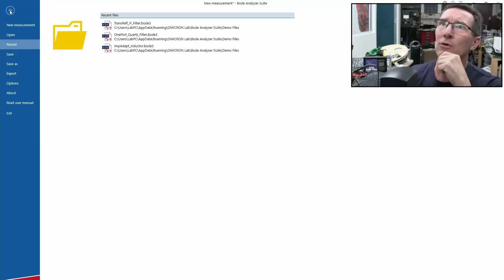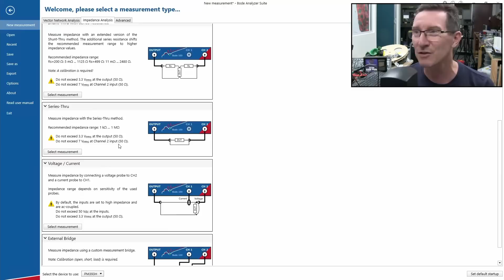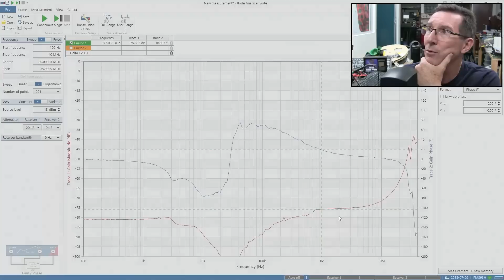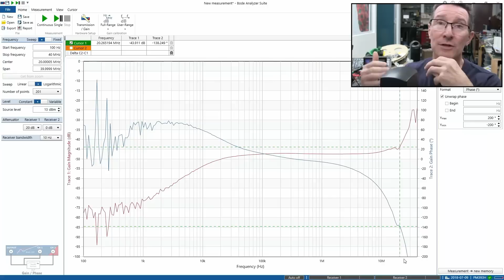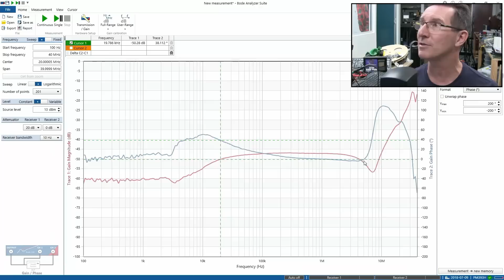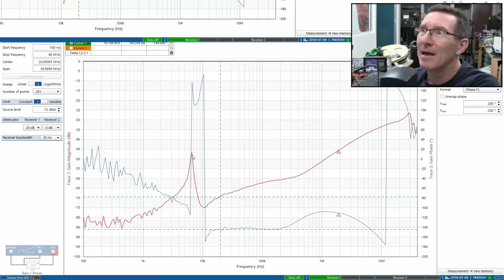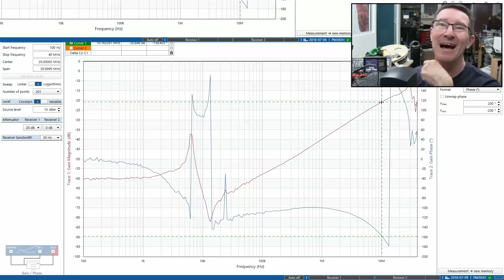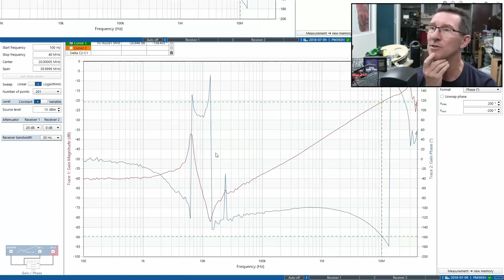CMRR Followup Micsig DP10007 vs HVP70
Using the Bode 100 VNA to measure the Bode Plot CMRR response of the Micsig DP1007 vs the HVP70 high voltage differential probe.